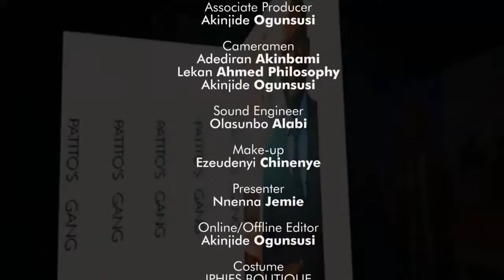DOMESTIC VIOLENCE AND GENDER CHALLENGE